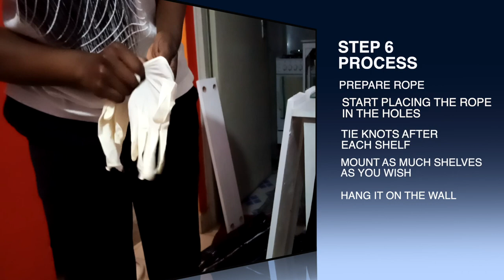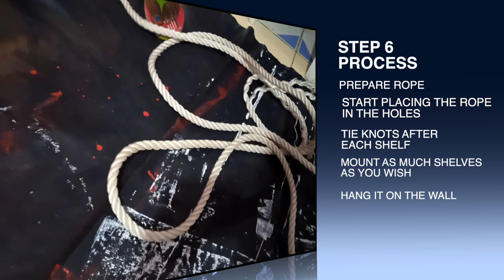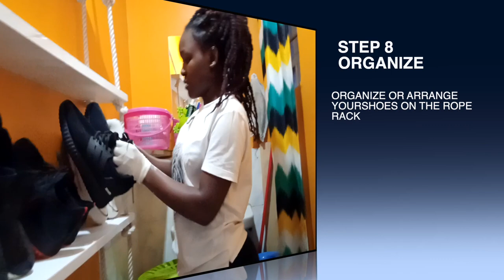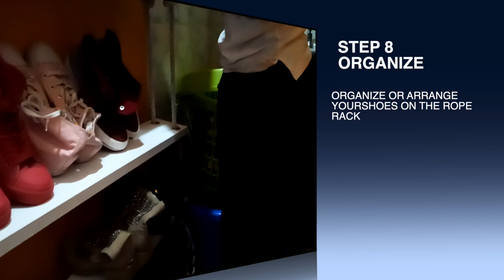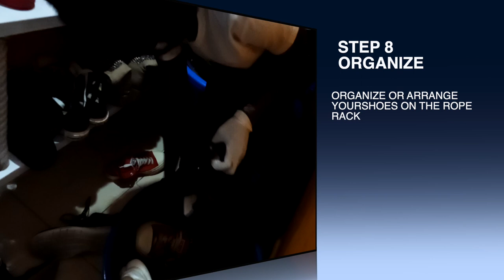DIY ROPE SHOE RACK|Organising Hack|organising Tips|Ms WIT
Helo Awesome People,
Here is a video on how to DIY a rope shoe rack at the comfort of your house. It's affordable and cheap. very easy to make and all you need is:
1. wood
2. paint
3. brush
4. Rope
5. nails

As said earlier, am on the road to the ultimate bedroom makeover and it will take time because of budget constraints and time.

Feel free to peek my social:
FB: King Mita E Mita